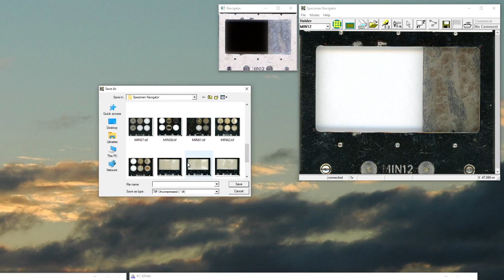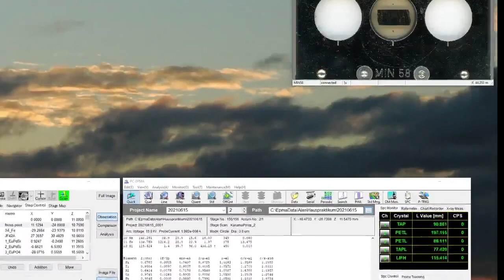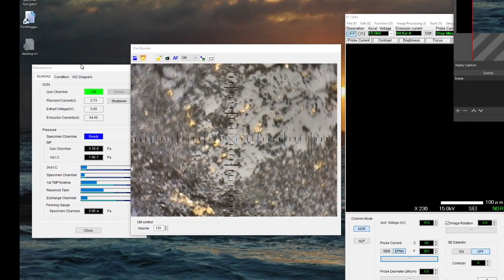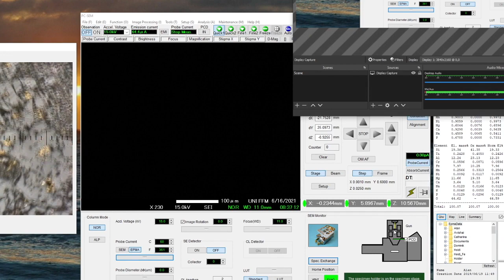Einblick in den Mess-Alltag mit EPMA/SEM: Proben Navigation mit dem 'Specimen Navigator'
Die Probe wird zunächst eingescannt und hat dann den Schliff übersichtlich auf dem Mikroson- den-Bildschirm. Dieses Scan-Bild lohnt sich auch für die eigene Dokumentation zu kopieren. Außerdem können 3 Koordinaten auf dem Probenhalter eingelsen werden, um dann mit dem Specimen Navigator schnell per Doppelklick auf allen eingeschleusten Proben zu navigieren. Das ist flugs und komfortabel.